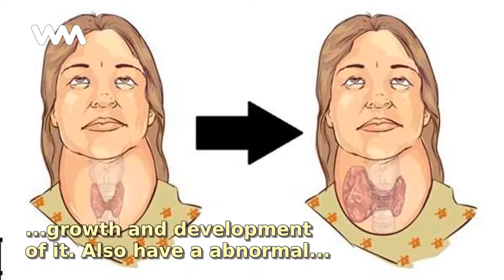Treatment for Hashimoto's Thyroiditis in children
On the other hand this problem in children can bring other serious complications such as affecting the growth and development of it. Also have a abnormal thyroid hormone level it affects several...

No te pierdas ningún contenido como este "Treatment for Hashimoto's Thyroiditis in children" y mantente siempre informado con WebMediums

Tags en la historia "Treatment for Hashimoto's Thyroiditis in children":
Diseases, DiseasesInChildren, RareDiseases, Hashimoto'sThyroiditis, Treatment, Correct, Treatment, Essential, Avoid, Decrease, Metabolic, Digestive, Renal, And..,

Discover all the information on healthy diets and the best foods to lose weight. Health advice, natural remedies and nutrition office.